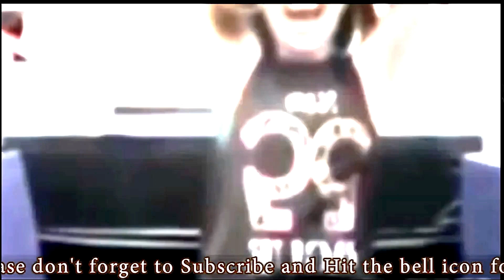গোপন ক্যামেরায় ধরা না পড়লে কেউ বিশ্বাস করতো না।30 Weird Things Caught On Security Cameras & CCTV !